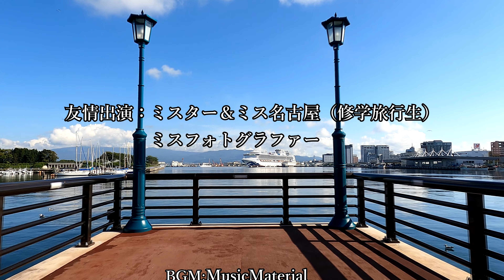20230927【4K】秋風を伴ってやって来たダイヤモンドプリンセス Diamond Princess came with the autumn breeze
今年、２回目の撮影に行ってきました。
やっぱりダイヤモンドプリンセスは美しいですね。
撮影中は修学旅行の生徒たちに会ったり、有名カメラメーカーのオフィシャルカメラマンに会ったりと、プラスアルファがあり楽しかったです。
Năm nay tôi đi chụp ảnh lần thứ hai.
Rốt cuộc, Diamond Princess rất đẹp.
Trong quá trình chụp, tôi có thêm điểm cộng là được gặp gỡ các sinh viên trong chuyến dã ngoại của trường và gặp gỡ nhiếp ảnh gia chính thức của một nhà sản xuất máy ảnh nổi tiếng nên rất vui.

This year, I went to shoot for the second time.
After all, Diamond Princess is beautiful.
During the shoot, I had the added bonus of meeting students on a school trip and meeting the official photographer of a famous camera manufacturer, so it was fun.

Este año fui a rodar por segunda vez.
Después de todo, Diamond Princess es hermosa.
Durante la sesión, tuve la ventaja adicional de conocer a estudiantes en un viaje escolar y conocer al fotógrafo oficial de un famoso fabricante de cámaras, así que fue divertido.